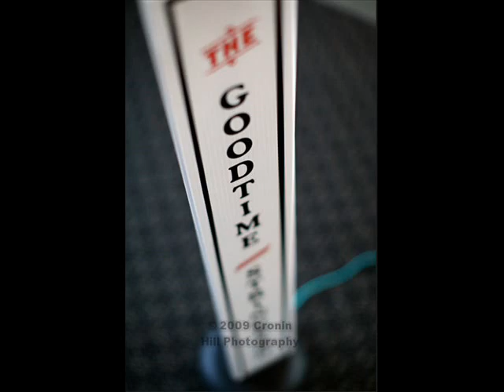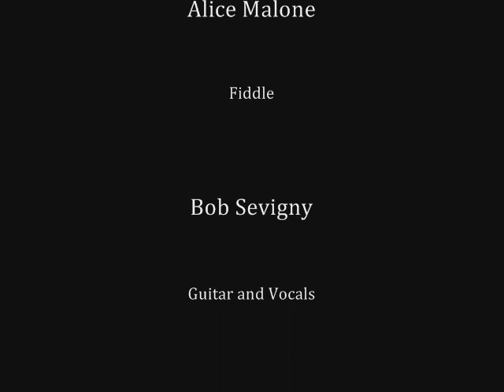Bluegrass Wedding Band - Boston & New England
New England's favorite goodtime band for parties, weddings and events.